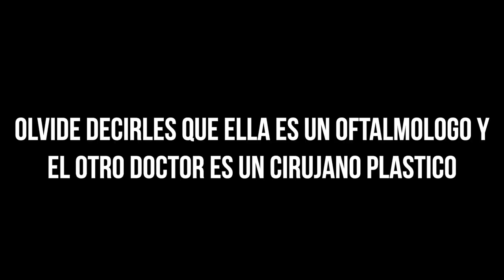ME VOLVI A OPERAR LOS OJOS POR SEGUNDA VEZ | Carol Chang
Hola Hola! Hoy quiero compartir con ustedes por segunda vez mi operación de los ojos!

LLÉVATE UNOS LENTES TOTALMENTE GRATIS!!
USANDO EL CODIGO:C546JGHJB(ValIdo por 30 dias)